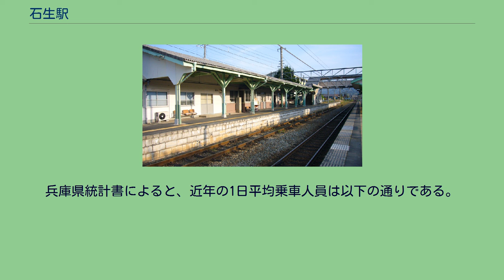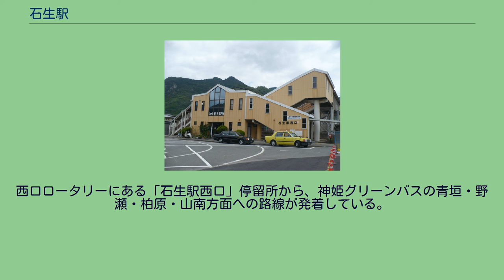石生駅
西口駅舎 石生駅（いそうえき）は、兵庫県丹波市氷上町石生字猪ノ尾にある、西日本旅客鉄道（JR西日本）福知山線の駅である。
駅構内 単式・島式の複合型2面3線のホームを持ち、列車交換や待避が可能な地上駅。
東口・西口ともに駅舎があり、ホームとの間は跨線橋で結ばれている。
篠山口駅管理の無人駅。
2021年3月13日にICOCAなどの交通系ICカードに対応した。
駅舎内に自動券売機がある。
かつては現・東口に機能の中心があり、キヨスクも営業していたが、西口ができてからはその機能の大半を西口に移した。
西口の1階では喫茶店が営業しているが、出札窓口横にあった丹波市の観光案内所は2016年に閉鎖されている。
当駅は駅業務を丹波市が受託する簡易委託駅であったが、2021年3月31日をもって無人化されている。
2番線を上下本線とした一線スルーの配線となっており、通過列車は全て2番線を通過する。
篠山口・大阪方面行き列車は全て1番のりばから発着する。
福知山方面行き列車は2番のりばないし3番のりばいずれかを使用し、通過列車がある場合は3番のりばを使用する。
なお、3番のりばは2番のりば同様に上下双方向の発車に対応している。
平成26年8月豪雨の復旧期間中、当駅で折り返し運転が行われていた。
日中は篠山口駅発着の普通が1時間に1本停車する。
朝晩には大阪駅発着の丹波路快速も設定されている。
駅前の駐車場を利用してのパークアンドライドが行われている。
しかし駅周辺の人口の減少や、モータリゼーションの影響もあって、利用者は伸び悩んでいる。
鉄道利用促進を図るべく、2007年度には近距離利用時の特急料金の一部を自治体が助成する社会実験が行われ、当駅もその対象となった（当時、『北近畿』が停車していたため）。
兵庫県統計書によると、近年の1日平均乗車人員は以下の通りである。
石生地区は丹波市氷上地域の外れにあるが、商業施設や飲食店等が集中している。
住宅地は国道沿いを中心に存在している。
西口ロータリーにある「石生駅西口」停留所から、神姫グリーンバスの青垣・野瀬・柏原・山南方面への路線が発着している。